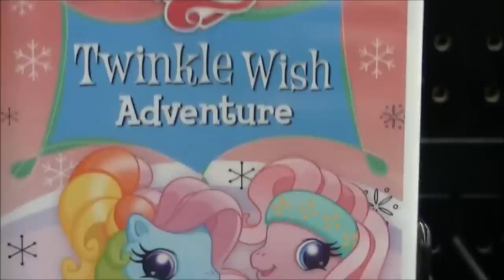The Brony Guide Episode 3 - Buying Merchandice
Tall Boy can crush 12:05